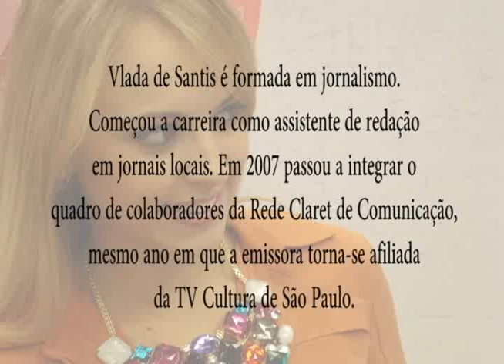Portfolio - Vlada de Santis (jornalista / apresentadora TV)